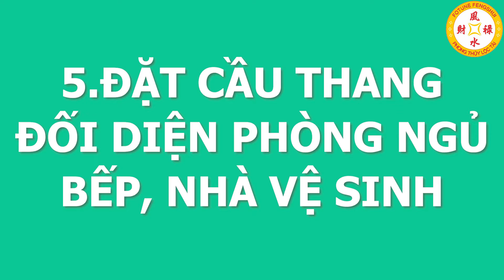Chia Bậc Cầu Thang Chuẩn 10 Kiểu Này CÀNG Ở LÂU CÀNG GIÀU CÓ Tiền Bạc Ùn Ùn Kéo Đến GIÀU NỨT VÁCH